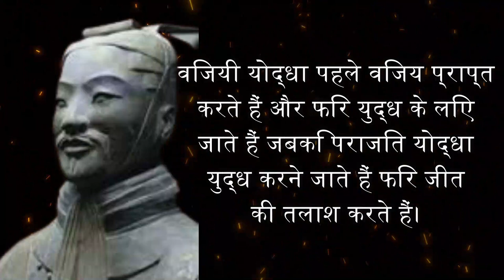सून त्ज़ू के महान विचार | Sun Tzu Qoutes In Hindi | Takatvar Soch Motivation !